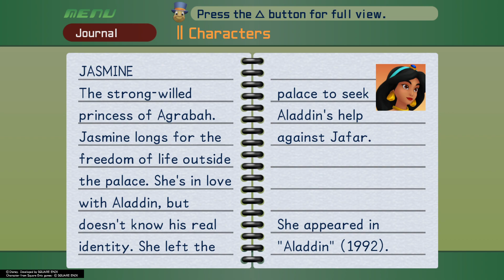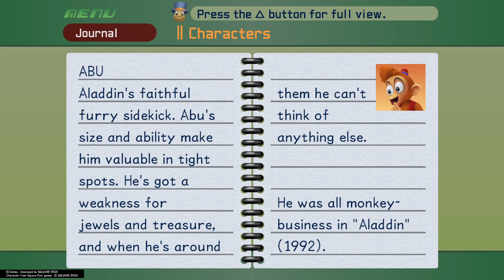Steel Your Heart | Kingdom Hearts 1.5 HD Playthrough #20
In a world of Hearts and Darkness, will you be able to stave off the darkness that lingers in your own heart? Will you lose your heart and become a Heartless? Will a Chosen One keep us in the Light? For Sora and his friends, Donald and Goofy, their journey is just beginning.

Normal
PS5